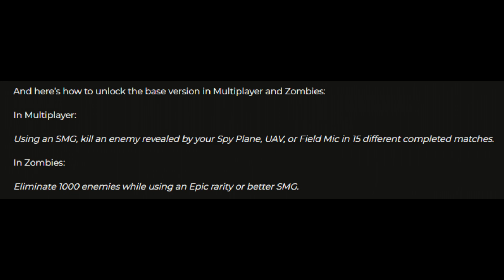Nuova SMG "UGR" aggiunta a Cold War assieme a Jungle 24/7!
Continuano le piccole aggiunte a questo gioco!